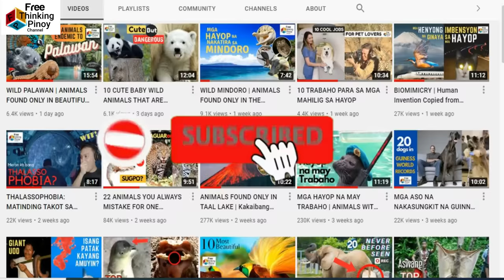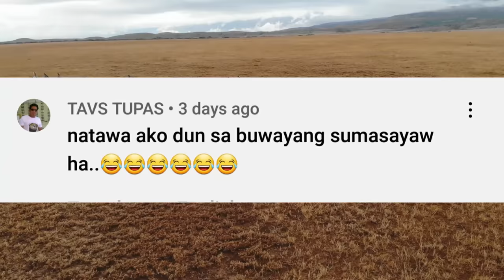12 DAMBUHALANG TORO/BAKA NA NGAYON MO LANG MAPAPANUOD | Largest Cattle Breed in the World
Welcome back sa Free Thinking Pinoy Channel. Panuorin ang 12 dambuhalang baka na ngayon mo lang mapapanuod (Largest Cattle Breed in the World) Ito ang mga Baka na sobrang laki, halos kasing bigat na nila ang mga Hippopotamus.

1. BELGIAN BLUE,
2. TEXAS LONGHORN,
3. BRAHMAN BULL,
4. CHIANINA,
5. GLAN BULL,
6. SOUTH DEVON,
7. PARTHNAISE,
8. LIMOUSIN,
9. GALLOWAY,
10. CHAROLAIS,
11. ANGUS,
12. PINZGAUER,